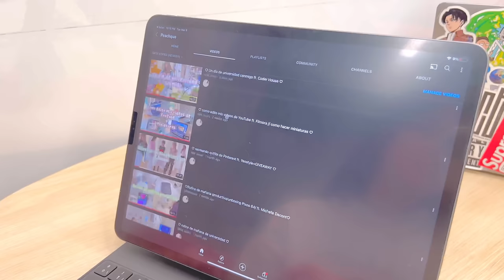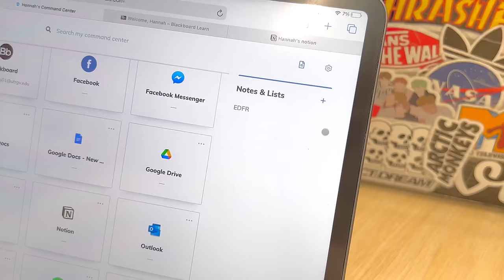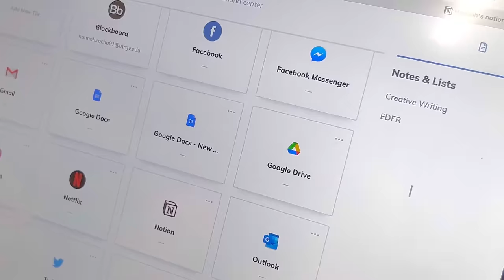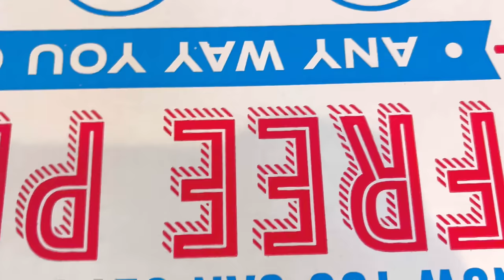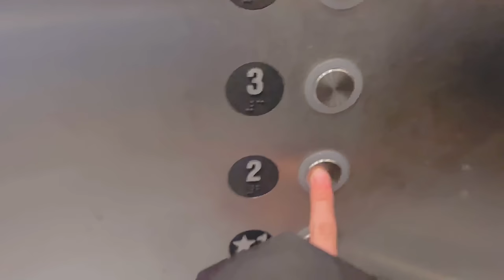vlog de universidad + tips de organización ft. IDENATI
✅LINK DE IDENATI✅